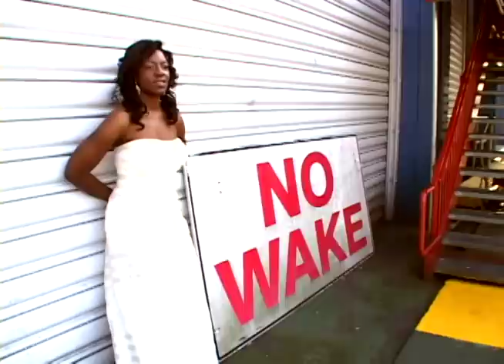Stephanie & Tirrell Wedding Intro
Stephanie & Tirrell Wedding Opening Music Video filmed at The Lighthouse at Chelsea Piers in NYC.